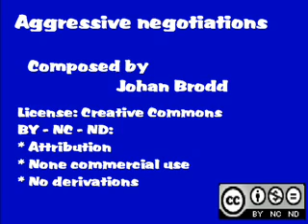Aggressive Negotiations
Another hiphop beat with classic music inspiration.